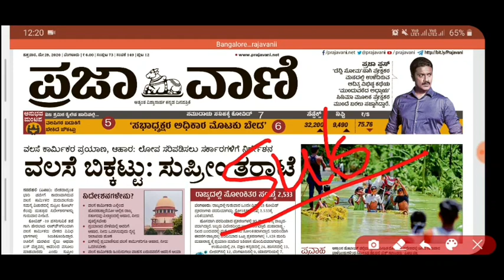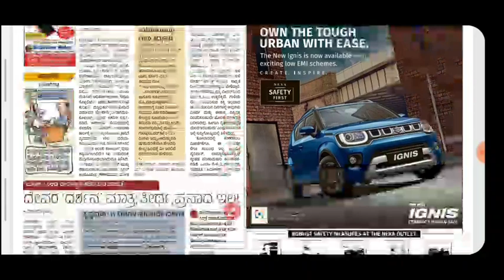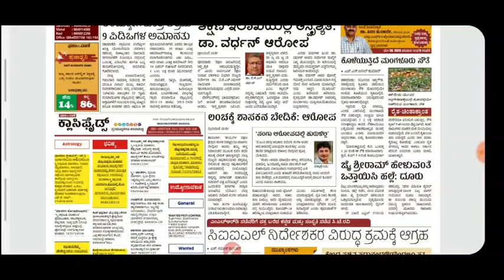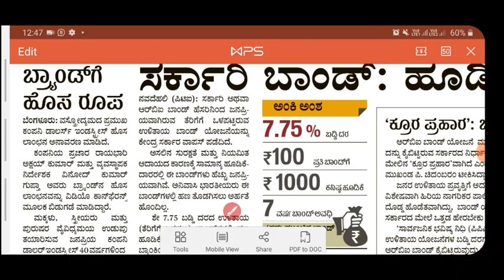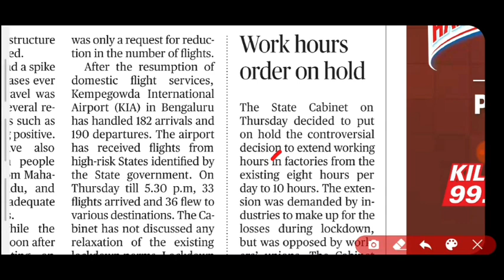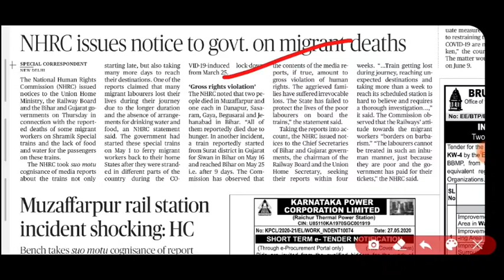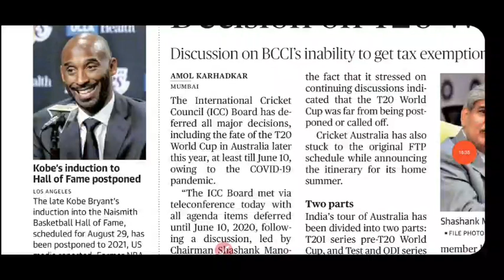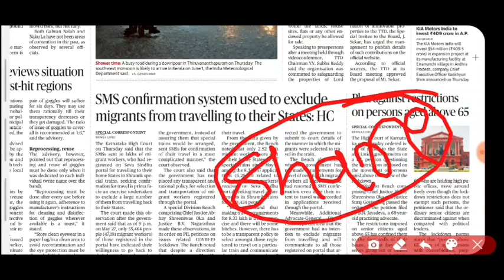Daily Current Affairs | 29 MAY 2020 | The Hindu and ಪ್ರಜಾವಾಣಿ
ದಿನ ---2.00 PM -- ಪೇಪರ್ ವಿಶ್ಲೇಷಣೆ

About Me
1.The one who provides all type of job updates on daily basis including private as well as government jobs
3.The one who gives better suggestion on your every decision that you take at every stage.

THANKING YOU